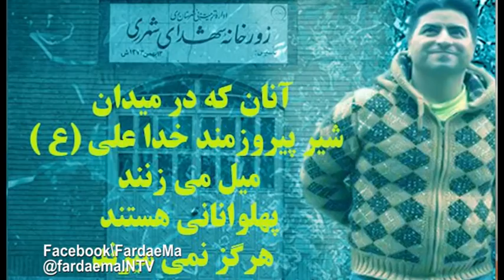آبرنگ - شعري تقديم به پهلوان اصغر نحوي پور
زنده اي چون  تختي و چون پوريا
جان نمودي بهر ايرانت فدا
جان تو تيري به قلب دشمن است
همت تو همت يك ميهن است
فرداي ما را در محيط هاي زير دنبال كنيد:
FardaeMaINTV.blogspot.com